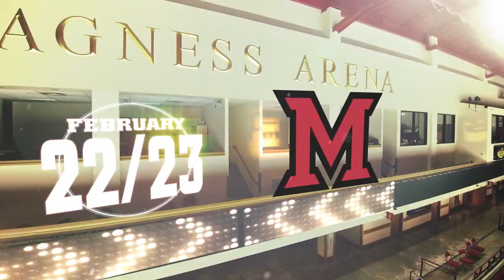2018-19 Hockey Schedule Video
The Denver Pioneers have announced their complete 34-game hockey schedule for the 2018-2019 regular season.